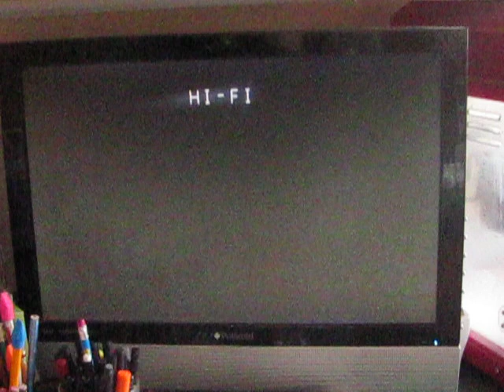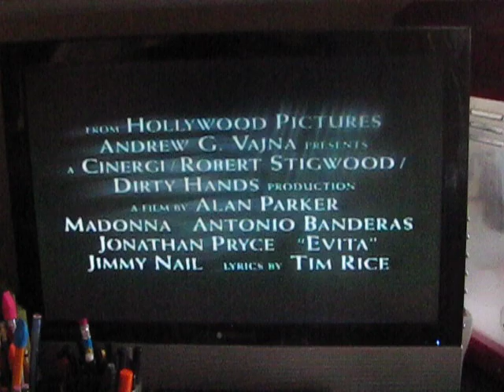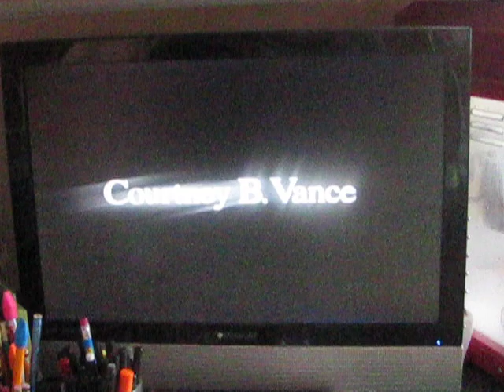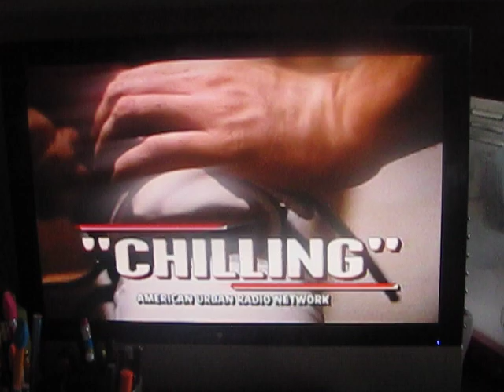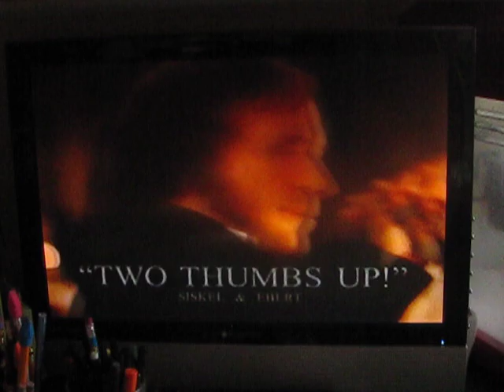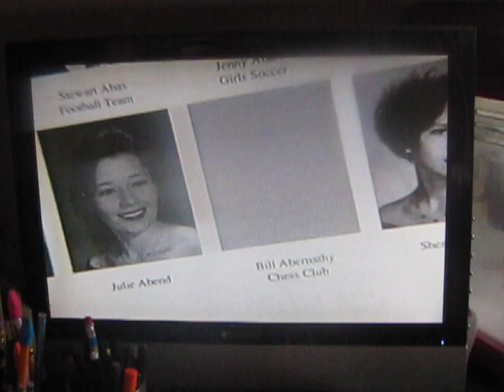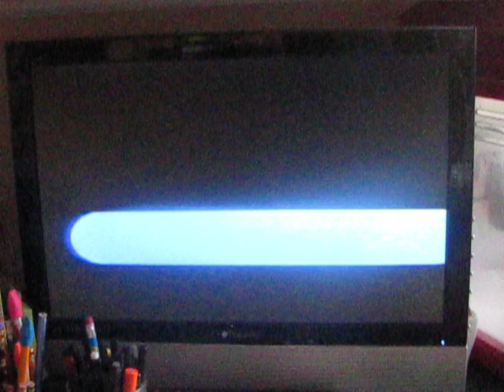Up Close & Personal (1996) VHS Previews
Here's the Opening for the 1996 VHS of Up Close & Personal
And Here's the Order:

1. Green Warnings (1991)
2. Touchstone Home Video logo
3. "Coming Soon to Theaters"
4. Evita Teaser Trailer
5. The Preacher's Wife Trailer
6. "Coming Soon to Videocassette"
7. Last Dance preview
8. Beautiful Girls preview
9. Jane Eyre preview
10. The Pallbearer preview
11. "Now Available on CD & Cassette"
12. Up Close & Personal Soundtrack promo
13. "Feature Presentation"
14. "This Film has been modified..."
15. Touchstone Pictures logo